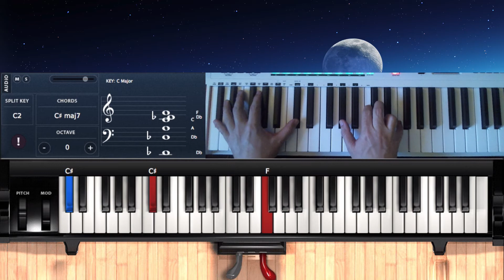Silent Night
Using chord substitutions to make a more interesting rendition of a classic Christmas song - Silent Night.